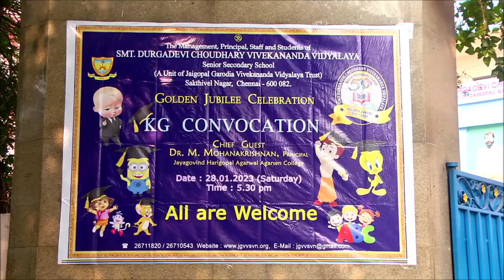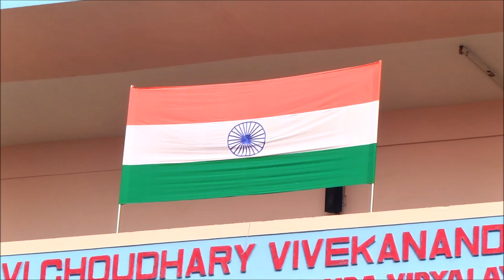KG CONVOCATION - 2022 (SIVA RUTHRAM)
SAKTHIVEL NAGAR, JAWAHAR NAGAR PO, KOLATHUR, CHENNAI - 600 082.